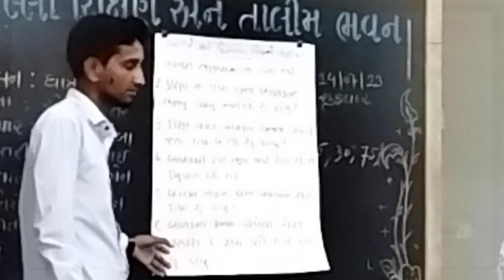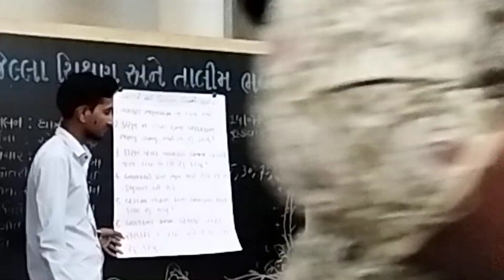સર્વાંગી શિક્ષણ શિબિર | Dr. Joshi Saheb | GCERT | Bharat Chaudhary | DIET Gandhinagar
સર્વાંગી શિક્ષણ શિબિર | કેળવણી નું ધ્યેય |  Dr. Joshi Saheb | Ex GCERT Director | GCERT | DIET Gandhinagar

વક્તા : ડૉ જોશી સાહેબ

રોયલ એકેડમી ગીર

📌 For DIET Gandhinagar Videos
📌 For Teaching Skills Lectures
📌 For Children_Songs
📌 For LokGeet & Bhajan